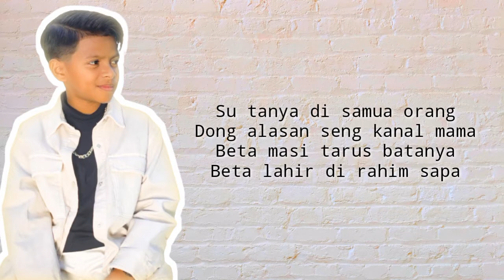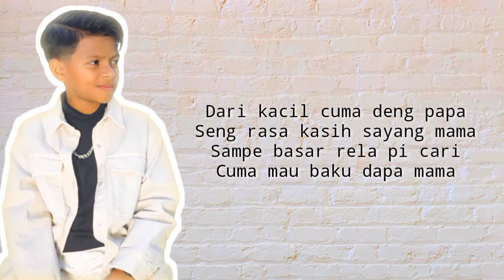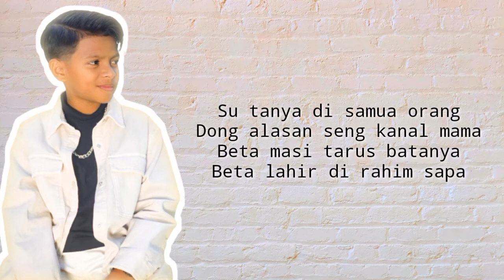RINDU MAMA - GIHON MAREL | Lyrics & Lirik Video | (aquinaldy)